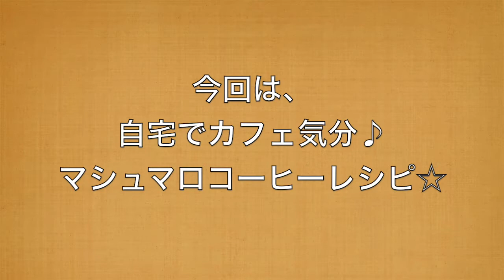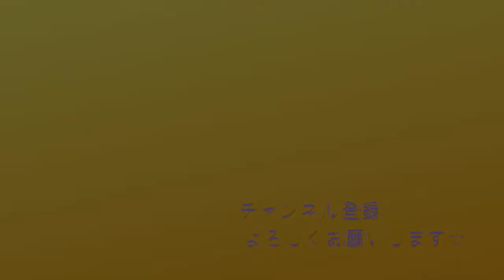マシュマロコーヒーでお洒落なカフェタイム☆Stylish cafe time in marshmallow coffee ☆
いつものコーヒーにマシュマロを浮かべるだけで出来る簡単レシピです。甘めが好みの方はマシュマロの数を増やすと良いです。シンプルですが美味しいのでぜひお試し下さい。It is always easy recipes that can be simply put a marshmallow in coffee. It is a sweet may and those who prefer to increase the number of marshmallows. Please try it because it is simple and delicious.